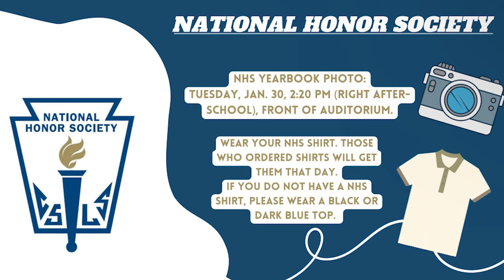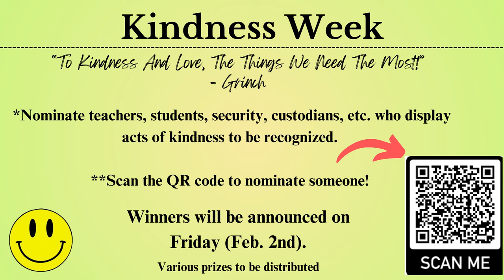01/30/2024 KVIKS News Bulletin